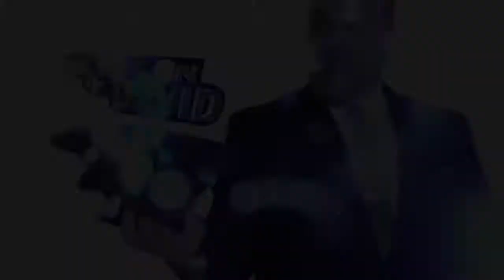Power Rangers. Trailer HD. Castellano. El Rincón de David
Trailer de la pelicula "Power Rangers".

7 de abril de 2017
Billy, Zack, Kimberley, Trini y Jason son un grupo de adolescentes cuyas preocupaciones son las típicas de la edad. Todo cambia cuando descubren que tienen superpoderes y deciden aprovechar sus increíbles cualidades para salvar el mundo. Angel Grove, la pequeña ciudad en la que viven, y todo el planeta están en peligro por culpa de una amenaza alienígena. Los cinco jóvenes se convertirán entonces en los Power Rangers: Billy será el ranger azul, Zack se convertirá en el ranger negro, Kimberley se transformará la ranger rosa, Trini será la ranger amarillo y Jason el ranger rojo. Pero además tendrán que luchar contra la malvada villana Rita Repulsa.

Dirigida por Dean Israelite (Project Almanac), cuenta con un reparto formado por Becky G., RJ Cyler (Yo, él y Raquel, Second Chances), Naomi Scott (Marte, Los 33. Una historia de esperanza), Ludi Lin (Marco Polo), Dacre Montgomery, Elizabeth Banks (Los juegos del hambre, ¿Hacemos una porno?) y Bryan Cranston (Breaking Bad), que pone voz al creador de los paladines Zordon, entre otros.

Producida por Entertainment One, Lionsgate y Saban Brands.